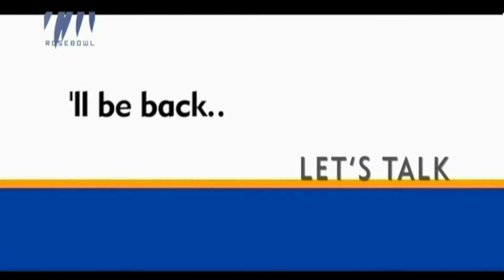LET'S TALK MRS. JASITHA ONDEN - MANAGING DIRECTOR - MYSTIQUE BEAUTY CENTRE & SPA - Part 01